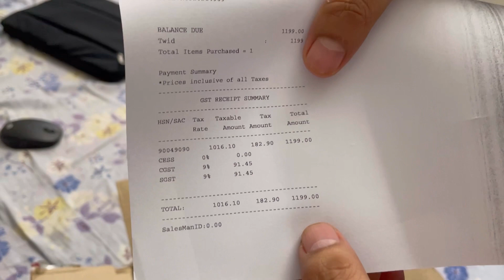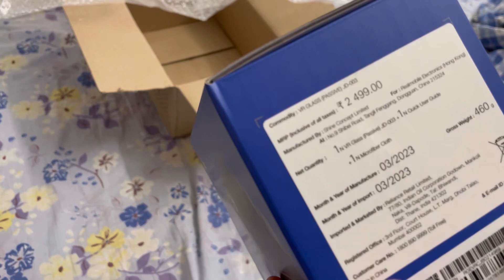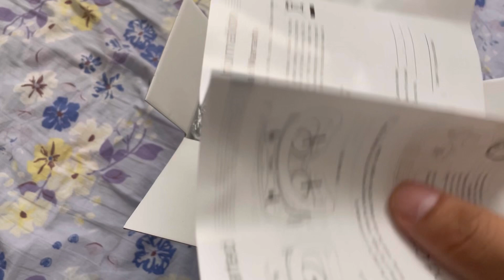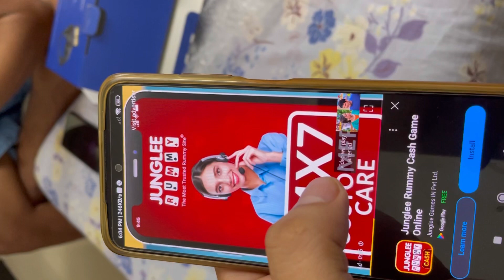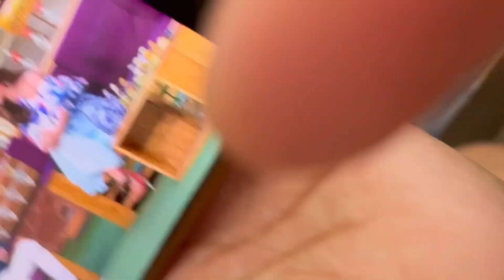The Most Affordable 360° VR Headset with Jio Dive in 100" Full HD @ ₹1,299🔥🔥🔥 Papolin_Videos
Buy At - JioMart